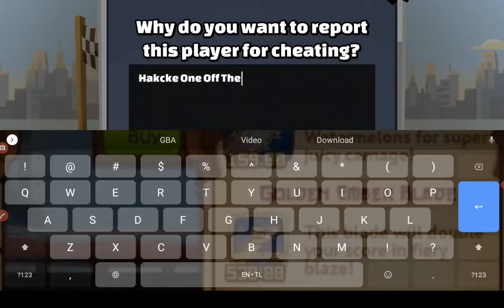Hill Climb Racing 2 Cheater Hunt Ep 2